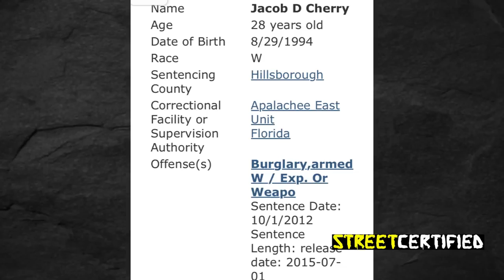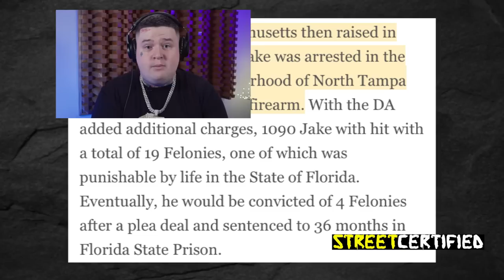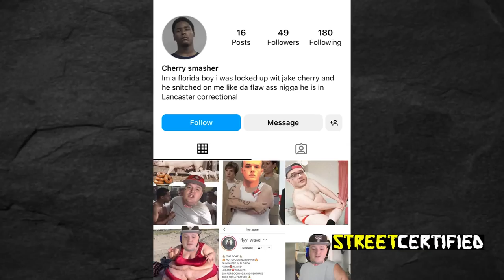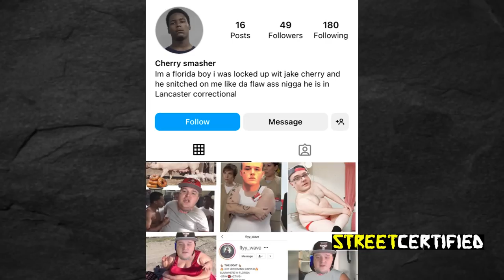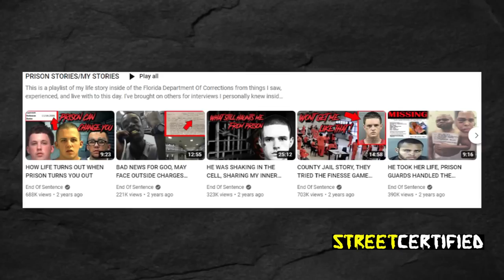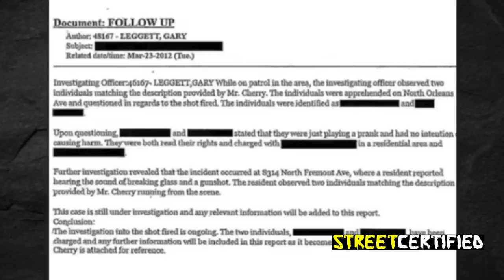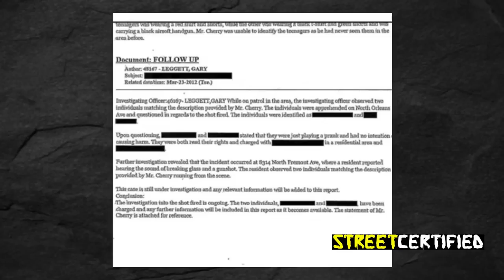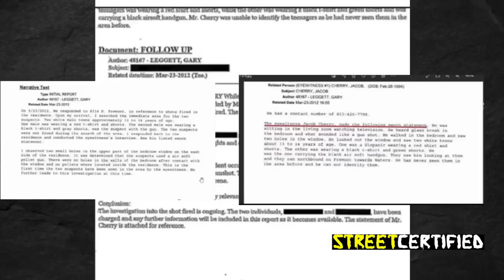1090 Jake Snitched On His Opps 3 Times | PAPERWORK PARTY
check comments for documents. Also we created the thread and uploaded docs